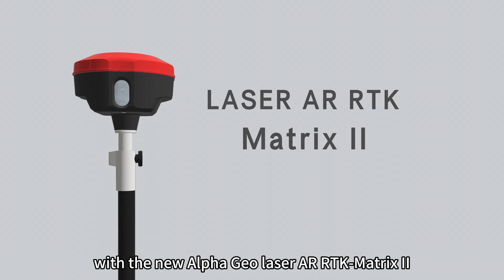Matrix II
Realize Both Offset Point Measurement and Stakeout in MATRIX II.